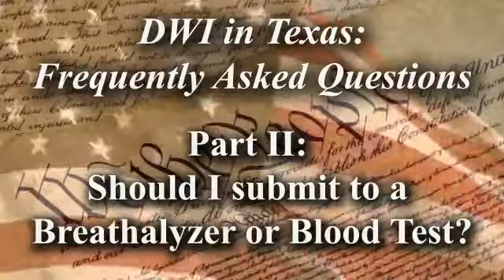DWI- Should I submit to a Breathalyzer or Blood Test?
If you have been charged with impaired driving you need an experienced criminal defense lawyer.
In part II of our series of FAQ's on Texas DWI laws, Dee McWilliams addresses the question of whether or not you should voluntarily submit to a breathalyzer or blood test when stopped for suspicion of driving while intoxicated.
A conviction of DWI or DUI can have serious effects on your employment, insurance costs and many other aspects of your daily life. Depending on the circumstances, we may be able to save your license.